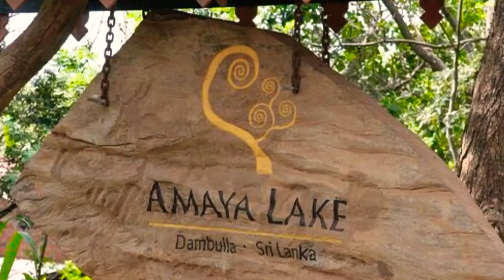Sigiriya Trip 2k20